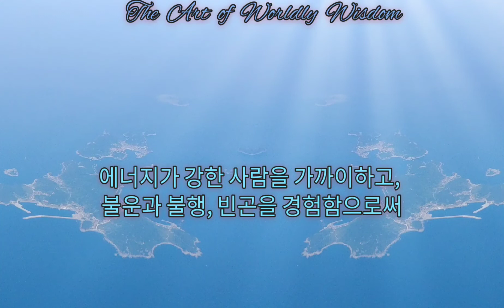잠들기전 / 하루 5분 인생이 바뀌는 순간 / 당신의 인생이 바뀝니다 / 불행, 불운, 빈곤은하나의 전염병입니다.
불행, 불운, 빈곤은
하나의 전염병입니다.

이에대한 예방법은 두 가지입니다.

하나는철저하게 피하는 것,
또 하나는면역성을 기르는 것입니다.

운은 에너지입니다.

운이 좋은 사람에게는 항상 강한 에너지가 작용해 운이 좋은 사람들이 모입니다.

반대로 에너지가 약해서 실패만 반복하는 사람, 불행, 불운, 빈곤이 겹치는 사람에게는 그와 비슷한 에너지를 가진 사람들이 모여 지옥과 같은 양상을 띠게됩니다.

운세는 에너지이므로 전파의 성질을 떱니다.

한마디로 불행과불운, 빈곤은 전염병과 같아서
한 사람에게서 다른 사람에게로 옮겨가는 것입니다.

에너지가 강한 사람은 면역성이 강하므로 발병하지 않지만 에너지가 약해진 사람은 쉽게 감염됩니다.

만일 당신에게 최근 불운과 불행이 계속된다거나 빈곤해지는것 같다고 느낀다면
당신의 에너지가 떨어지지 않았는지,
혹은 부정적이고 약한 에너지를 가진 사람의 영향을 받지는 않았는지 확인해볼 필요가 있습니다.

단, 원인이 무엇이든 그 모든 것을 다른사람의 탓으로 돌리는 것은 바람직하지 않습니다.

당신 자신에게그 영향을 받아들이는 요소가 있다는 것도 하나의 원인이었을 테니까요.

이에 대한 예방과 치료 방법은 기본적으로 자신의 에너지를 높이는 일밖에 없습니다.

좀 더 구체적으로 조언한다면 에너지가 강한 사람을 가까이하고, 불운과 불행, 빈곤을 경험함으로써 면역
성을 기르는 강한 태도를 가질 필요가 있습니다.